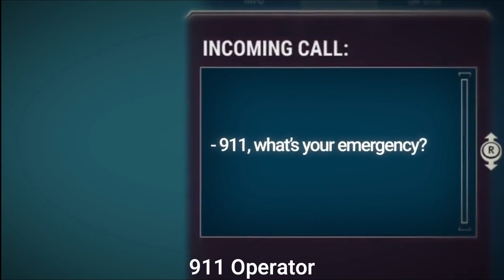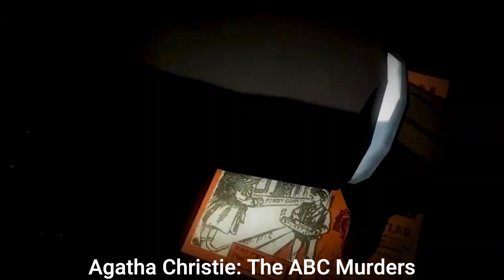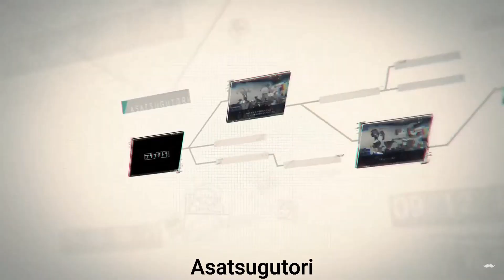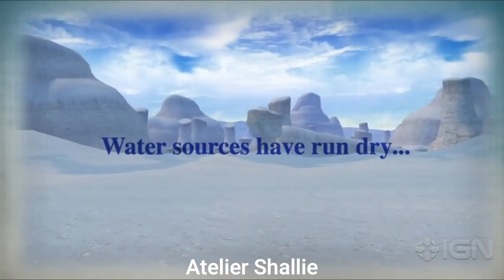ALL PLAYSTATION 4 (PS4) GAMES PART 1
This is Part 1, featuring the games from # through B (numbers to the letter B).

These take a long time to make. Let me know if you like this so I can then look to complete the series.

There are around 3,500 PS4 games to consider. I thought about making one long video (3.5 hours) but thought this format may be easier to view.

With thanks to IGN.